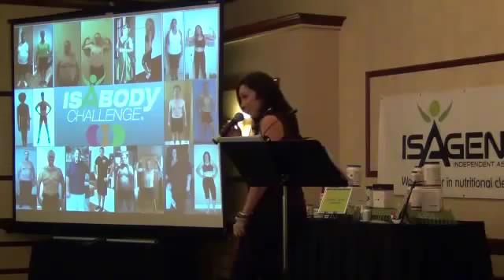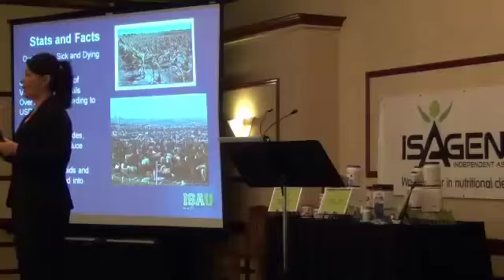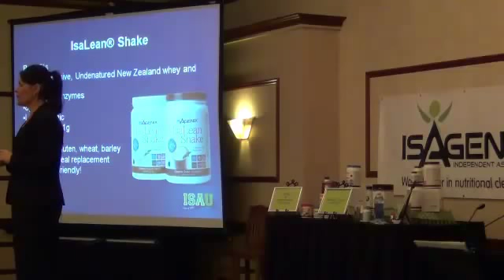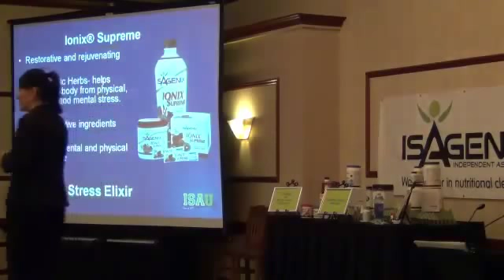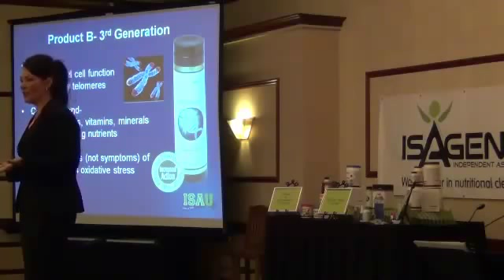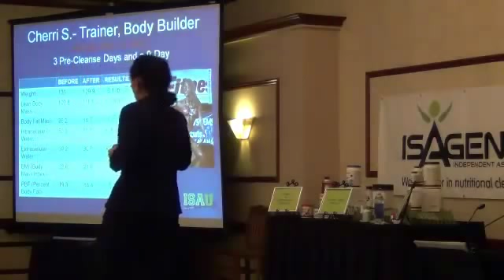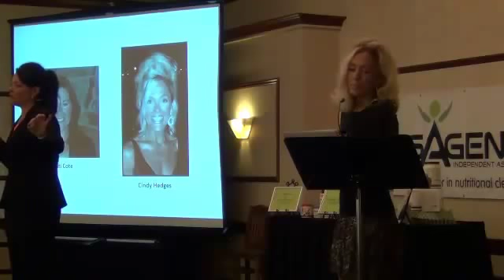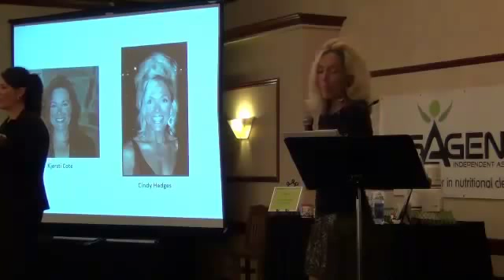KJERSTI COTE ISAGENIX PRODUCT TRAINING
Very good video of Kjersti explaining the products of Isagenix.